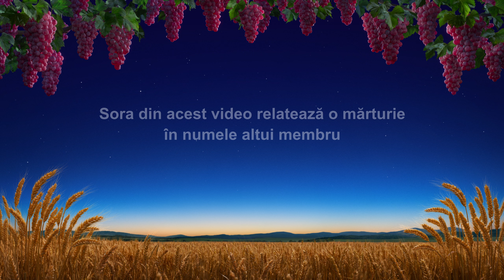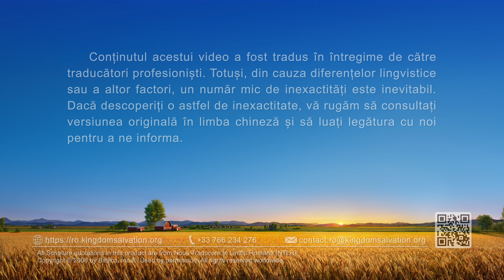Video de mărturie creștină 2022 „Confruntând boala incurabilă a fiului meu”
Credincioasă de peste 20 de ani, ea face sacrificii și muncește din greu, împărtășind Evanghelia și făcându-și datoria, astfel încât crede că sigur va obține aprobarea și binecuvântările lui Dumnezeu. Este consternată când află subit că fiul ei suferă de o boală incurabilă și că mai are de trăit doar vreo 6 luni. Durerea o copleșește și începe să se plângă de Dumnezeu. Ce învață despre ea, citind cuvintele lui Dumnezeu? Cum se confruntă cu asta și cum depășește momentul? Să ascultăm povestea ei.